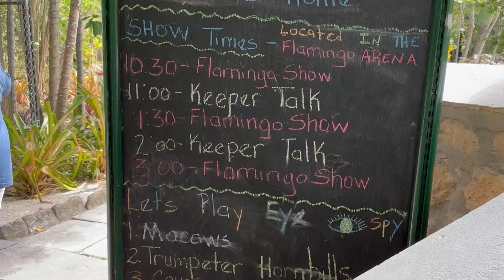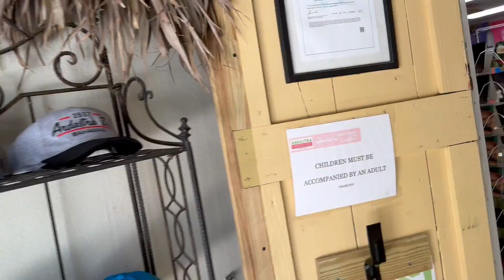Nassau, Bahamas - Ardastra Gardens and Wildlife Conservation Center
If you are headed to NASSAU, BAHAMAS, this is a perfect option to occupy your day. Ardastra Gardens and Wildlife Conservation Center is fun, inexpensive, and interactive entertainment for all ages. This short video provides a quick look at the some of the things you'll encounter at Ardastra Gardens.